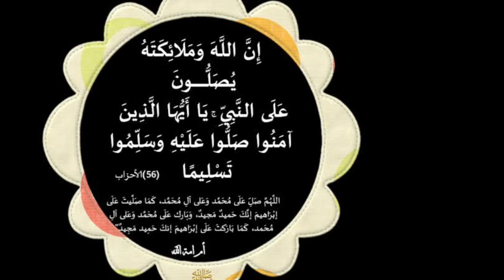ردد هذا الاسم للتخلص من عدوك والانتقام منهم نهائيا لن يستطيع ان ينظر الى وجهك ولما يراك يخاف منك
مجربات_يوسف_عبد_الرحمن